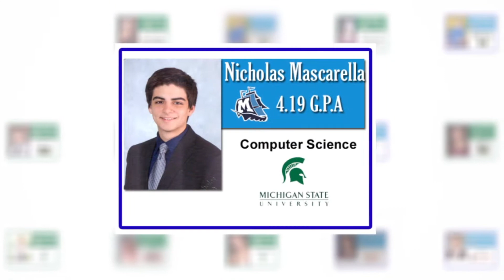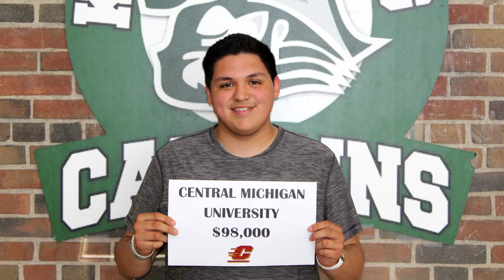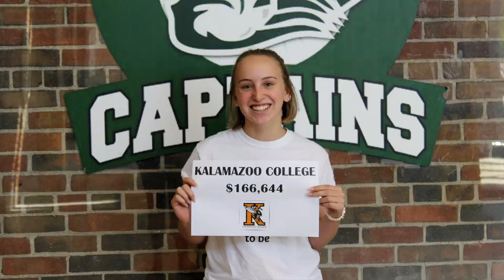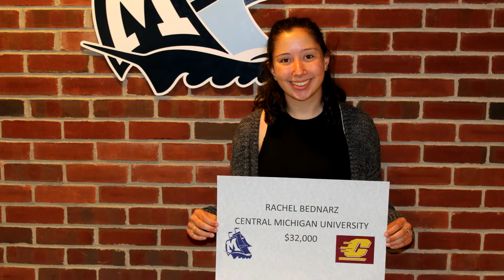Grad Report 2018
Congratulations Class of 2018 on your many accomplishments.